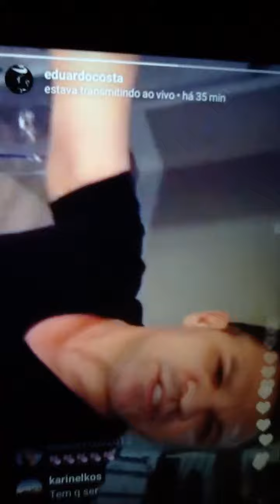Eduardo Costa 'detona' direitos humanos e diz que votará em Bolsonaro em 2018